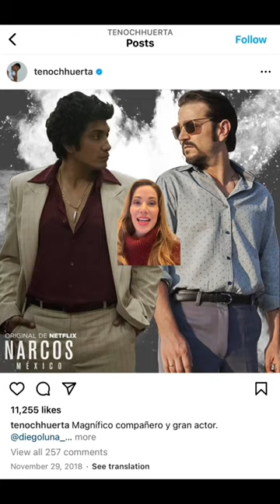Who is Tenoch Huerta, Who Plays Namor in Wakanda Forever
I just saw wakandaforever and I can't stop thinking about it!

tenochhuerta is incredible as Namor!